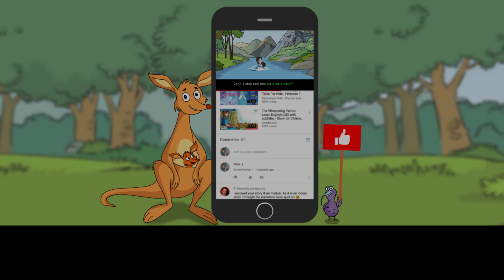Verkehrte Welt: Deutsch lernen mit Untertiteln - Eine Geschichte für Kinder "BookBox.com"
“Everything is turning upside down in a little boy’s house.
What could be the reason for this?”

Verkehrte Welt
Geschrieben von: Rohini Nilekani
Ich weiß nicht,
warum ich heute so früh aufgewacht bin,
aber bald merkte ich,
dass es ein ganz seltsamer Tag war!
Nichts war so,
wie es eigentlich sein sollte,
und ich hörte,
wie mich jemand laut anschrie!
Unser Kinderbett
war die Wand hochgeklettert
und meine kleine Uhr
war ganz groß geworden!
Unser Regenschirm
drehte sich wie wahnsinnig
und meine rotblaue Mütze
machte ein knackendes Geräusch.
Was ist mit unserem kleinen
Zimmer passiert?
Ich befürchte,
ich werde bald ohnmächtig!
Der Ventilator
hat sich in eine große Krake verwandelt
und die Puppe meiner Schwester
isst Linsen und Reis ohne viel Gedöns!
Unsere Katze
sitzt auf Papas Stuhl und guckt!
Eine Maus starrt in die Luft!
Im Spiegel - Oh! Sieh mal!
Ich bin sieben Meter groß!
Ich weiß,
dass ich gleich laut losschreien werde!
Aber sieh mal!
Da kommt ein Zauberer:
„Entschuldigung! Tut mir leid!“ sagt er:
„Ich werde tun was ich kann!“
„Ja, ja!
Ich habe diese Unordnung gemacht.
Ich gebe zu, es war nicht nett von mir!
Hokus Pokus, dreimal schwarzer Kater!
Zimmer! Werde wieder wie vorher –

Author: Rohini Nilekani
Illustrations: Kallol Majumder
Translation: Avitra
Narration: Ange Peter
Animation: BookBox

This story has been provided for free under the CC-BY license by Pratham Books, which is a not-for-profit children's books publisher with a mission to see "A book in every child's hand". to know more. Artwork has been adapted from the original book while the animation, music and narration have all been done by BookBox. This story artwork is originally illustrated by Angie & Upesh.